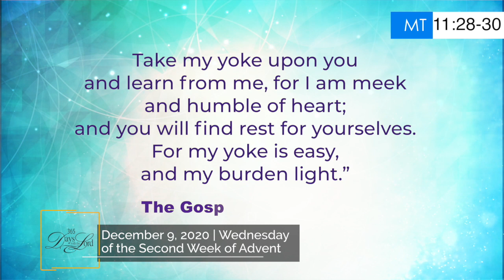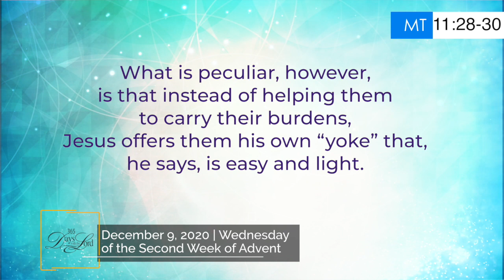365 DWTL | Wednesday of the Second Week of Advent | December 9, 2020